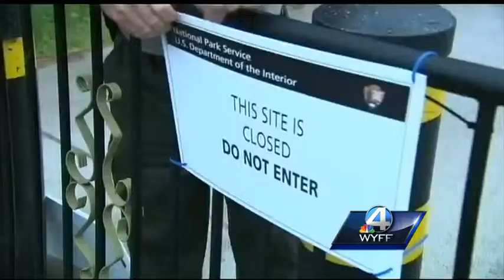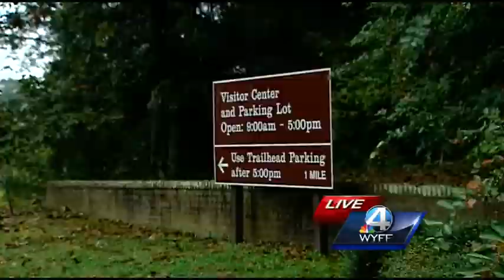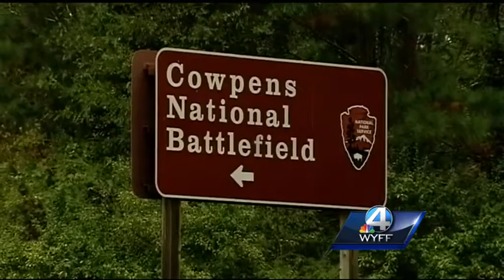WYFF News 4 at 6: October 17, 2013